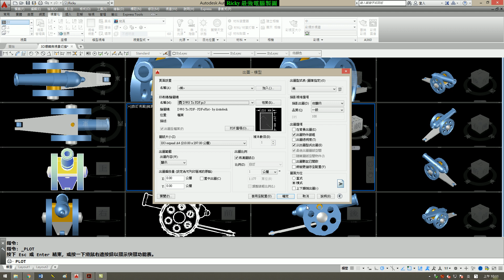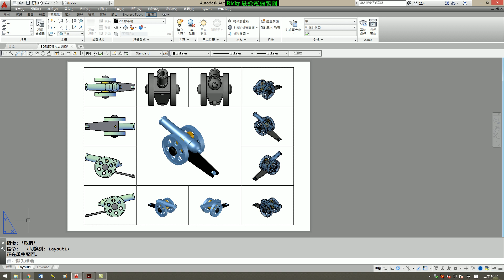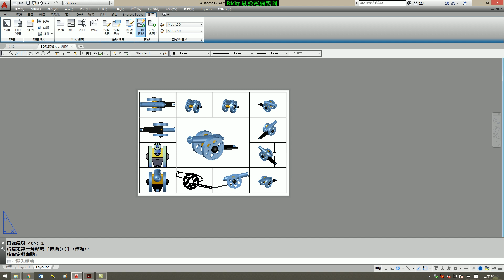AutoCAD 3D教學(不限版本均適用) 2-4 多視角出圖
最完整有系統的AutoCAD教學. 放心,你一定學得會!!
1. 完全符合業界需求,各章節目錄及更多內容如下:
2. 每段影片均有其不同功能介紹,同學切勿錯過
3. 我們另有公司教育訓練課程,若有需要亦可來信接洽
4. 講義及範例均可下載
5. 教學版本為2016版